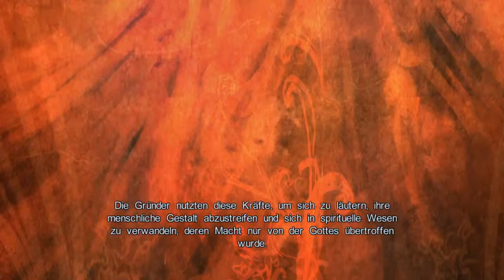Let´s Play Castlevania Lords of Shadow Part 18 [DE,HD,Ps3]